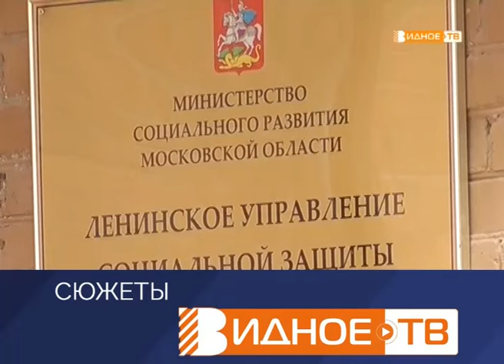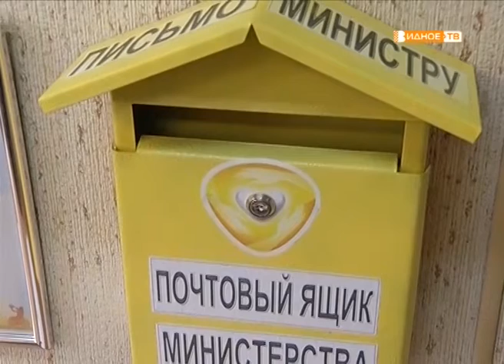«Письмо министру» акция Ленинского Управления социальной защиты населения